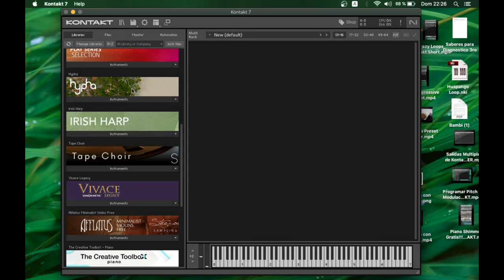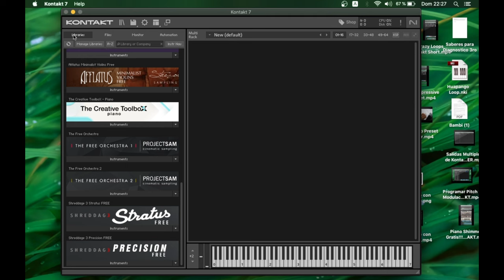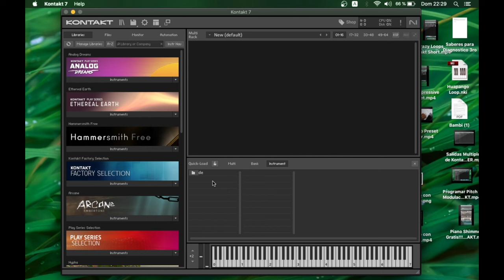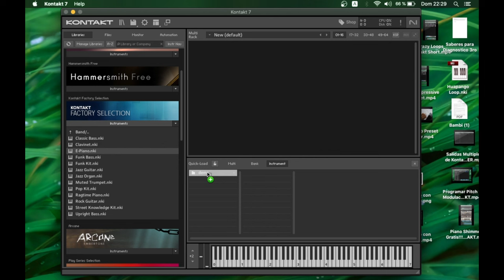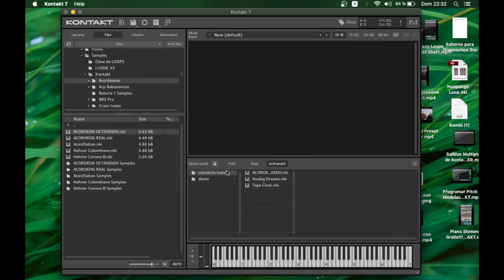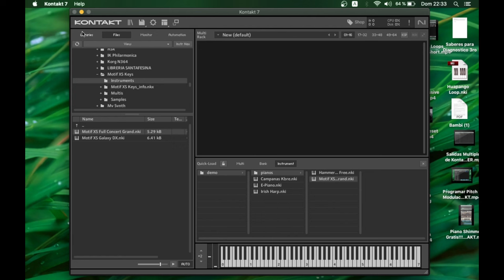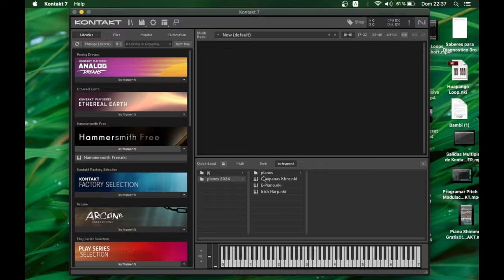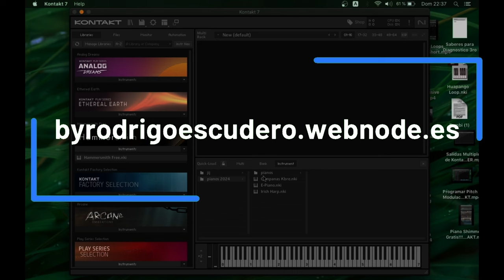Organizar Librerias Favoritas en Kontakt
Si quieren colaborar y hacer donaciones a:
Gracias :)